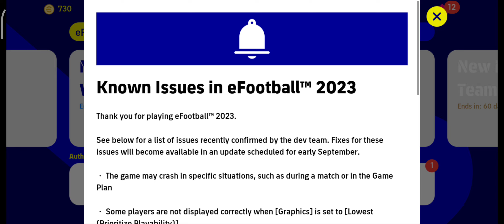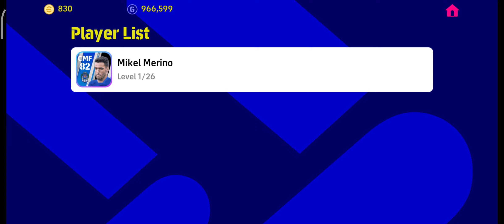Special Login Bonus eFootball 2023 Mobile Got Mbappe 8/31/22